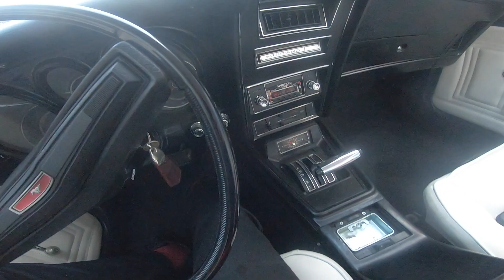MUSTANG 1971 COMPRAR O NO UN RESEÑA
En esta ocasion salimos a pasear en un Mustang 1971 con el motor 351, es un coche que esta en muy buen estado y la verdad se maneja bastante bien.